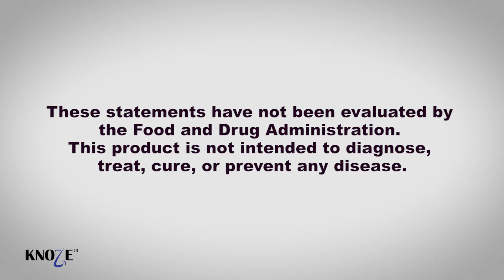AllerPops: Wonderful without side effects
When I was taking the medication, I was taking it usually at night time because the side effects were dry mouth and dry eyes. Some of the medication will make you dizzy, so I tried to take it during the night but sometimes I will forget and take it during the day, and it was difficult functioning.

It's not easy to live with that you know, constantly taking medication all the time. You feel dizzy you know, you feel drowsy, and I found that with Knoze Jr there were no side effects at all. I mean to me that's wonderful. I'm very happy.